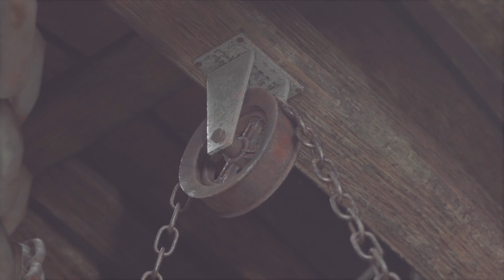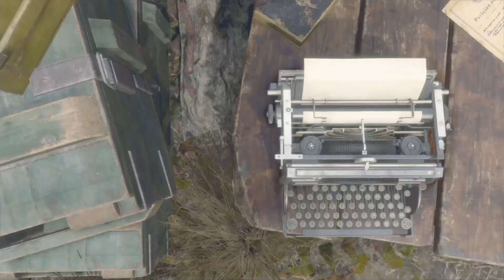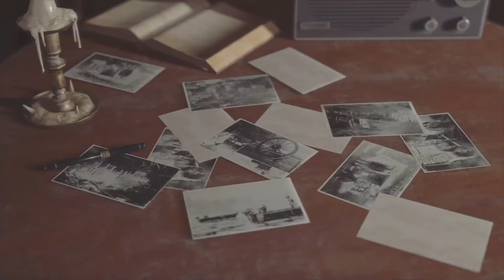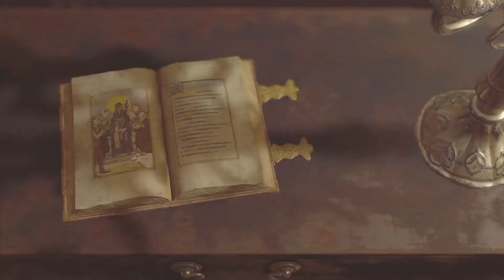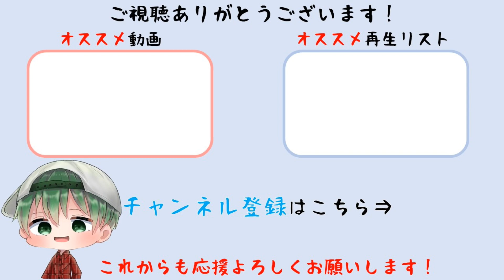【バイオハザード RE:4】CHAPTER 2 ストーリープレイ動画 英語音声/日本語字幕 難易度HARDCORE【PS5版】